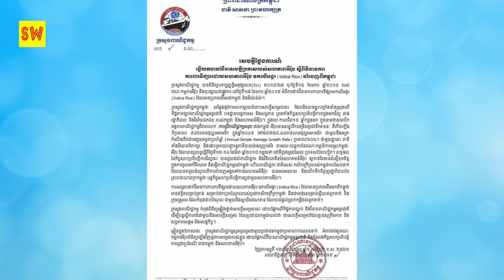ចប់ហើយកសិករខ្មែរនៅពេលនេះសហភាព​អឺរ៉ុបសម្រេច​យកពន្ធ​លើ​អង្ករ​ដែល​នាំ​ចូល​ពី​កម្ពុជា..Khmer hot news,